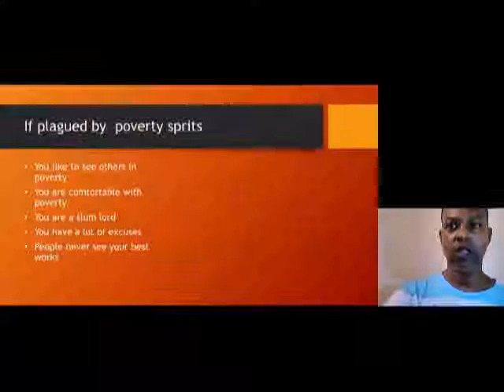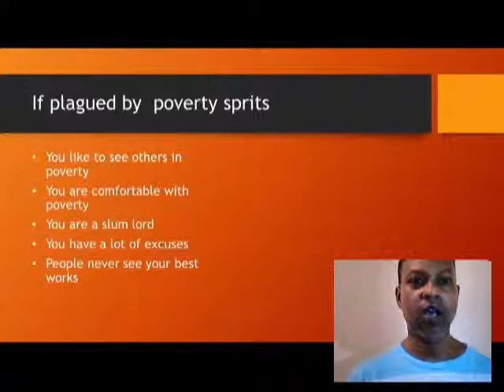Real Debate Show: Poverty Sprit